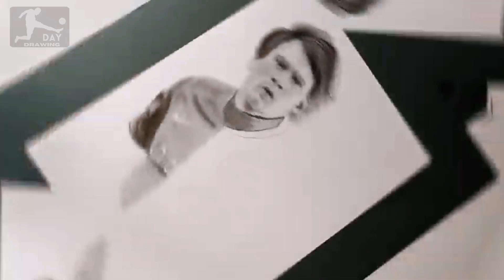Drawing Lionel Messi (Barcelona) 2023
Messi in Barcelona 2023 drawing || How to draw Lionel Messi

Today, on the day drawing channel, you are watching the drawing of Lionel Messi, the best football player in the Barcelona team, in the form of a time-lapse design.

This video is a drawing of Lionel Messi, the Argentine superstar in the Barcelona football team. This drawing of Messi is a portrait of Lionel Messi's face at the beginning of his football career in the Barcelona team. This drawing of Lionel Messi in the Barcelona team is a design of Messi's photo in 2009 in the Barcelona team. In 2009, Messi was one of the young and influential players in the European Champions League Championship in Barcelona.  Messi headed a goal against the Manchester United football team in the 2009 European Champions League final. In the future, that photo will be drawn for you, good friends of the day drawing channel. This design of Messi in the Barcelona football team was drawn on the occasion of the possible return of Lionel Messi to the Barcelona team for the fans of Lionel Messi and Barcelona.  This 3D drawing of Lionel Messi in the Barcelona team was drawn using a pencil. The drawing of Messi's face in a realistic style is drawn for you good friends of the day drawing channel.

Music 🎶🎤

1_Music without copyright - Free to use, attribution required.